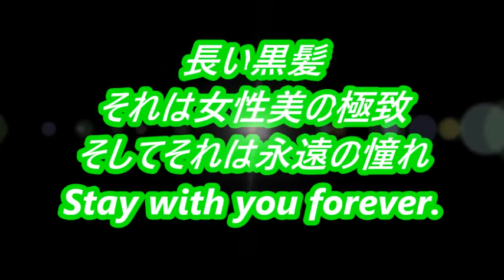Super Long Hair 627